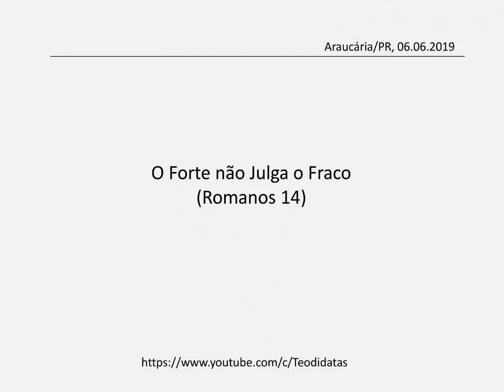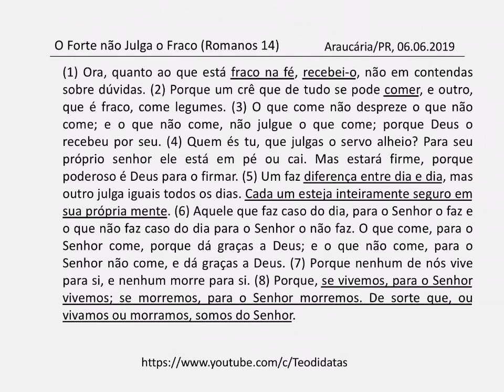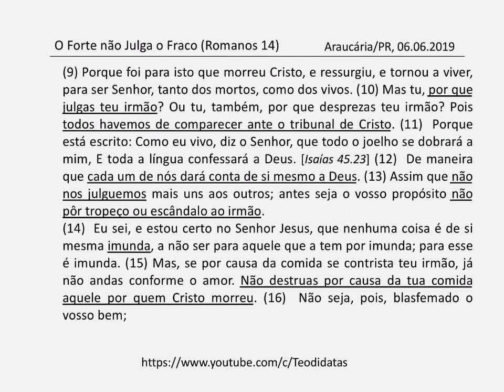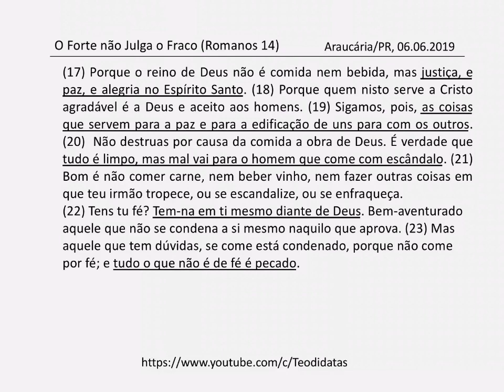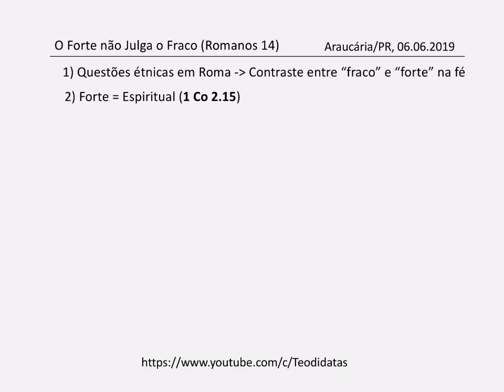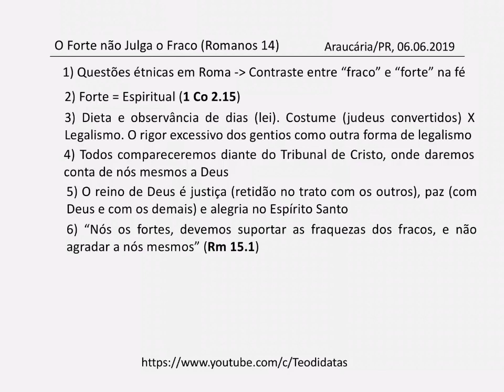O Forte não Julga o Fraco (Romanos 14)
Estudo sobre Romanos 14, com o título: "O Forte não Julga o Fraco". A abordagem de Paulo neste capítulo tem como ponto de partida certa disputa étnica entre os gentios e os judeus. Aparentemente, alguns crentes gentios estavam controvertendo a respeito de práticas (práticas, não doutrinas) dos judeus cristãos em Roma. A partir daí que Paulo estabelece uma distinção entre "fracos" e "fortes" na fé, que tem por objetivo levar o forte à convicção de que não deve julgar aquele que ele considera "fraco." O capítulo pode ser assim resumido:

1) Questões étnicas em Roma - Contraste entre “fraco” e “forte” na fé;
2) Forte = Espiritual (1 Co 2.15);
3) Dieta e observância de dias (lei). Costume (judeus convertidos) X Legalismo. O rigor excessivo dos gentios como outra forma de legalismo;
4) Todos compareceremos diante do Tribunal de Cristo, onde daremos conta de nós mesmos a Deus;
5) O reino de Deus é justiça (retidão no trato com os outros), paz (com Deus e com os demais) e alegria no Espírito Santo;
6) “Nós os fortes, devemos suportar as fraquezas dos fracos, e não agradar a nós mesmos” (Rm 15.1).